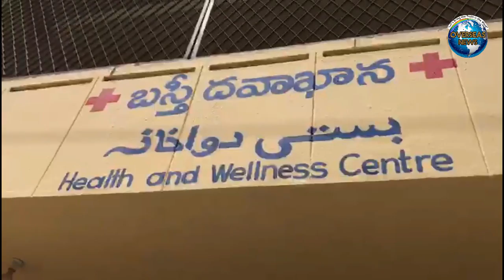Akbaruddin Owaisi Paidal Doura in Chandrayangutta Constituency Area Over Parliamentary Elections AIM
Akbaruddin Owaisi Paidal Doura in Chandrayangutta Constituency Area Over Parliamentary Elections| AIMIM